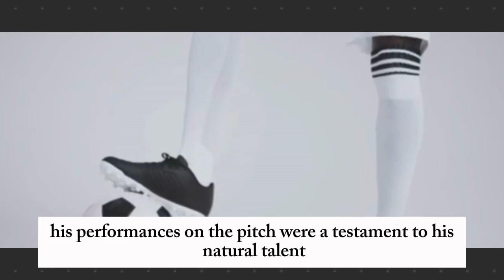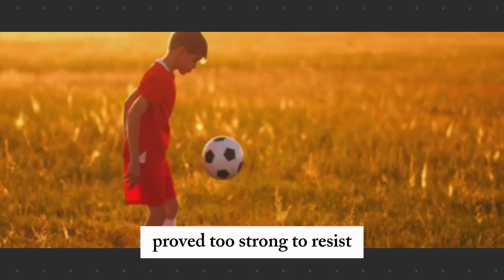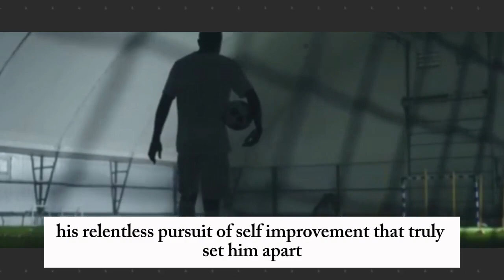7 | Who this man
Cristiano Ronaldo, full name Cristiano Ronaldo dos Santos Aveiro, is a Portuguese professional footballer born on February 5, 1985, in Funchal, Madeira, Portugal12. He is widely regarded as one of the greatest football players of all time.

Here are some key highlights about him:

Position: Forward
Height: 6 feet 2 inches (1.87 meters)2
Current Club: Al Nassr in the Saudi Pro League2
National Team: Captain of the Portugal national team3
Career Achievements
Ballon d’Or: 5-time winner1
UEFA Champions League: 5-time winner2
European Golden Shoes: 4-time winner2
International Goals: Record holder with 130 goals2
Club Goals: Over 890 career goals2
Ronaldo started his career at Sporting CP before moving to Manchester United in 2003, where he won multiple titles including three Premier League titles and the Champions League1. He then transferred to Real Madrid in 2009 for a then-record fee of €94 million, where he became the club’s all-time top scorer2. He has also played for Juventus and returned briefly to Manchester United before joining Al Nassr2.

Playing Style
Ronaldo is known for his incredible athleticism, speed, and powerful shots. He is also famous for his heading ability and free-kick prowess1.

Personal Life
Off the field, Ronaldo is known for his philanthropy and has a significant presence on social media, where he has millions of followers2.